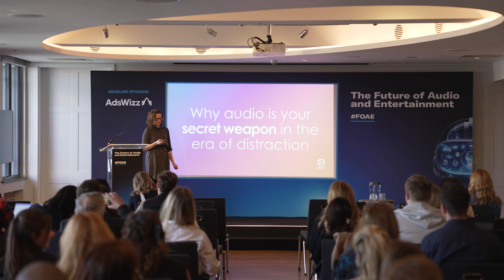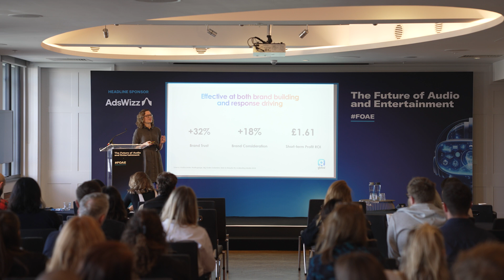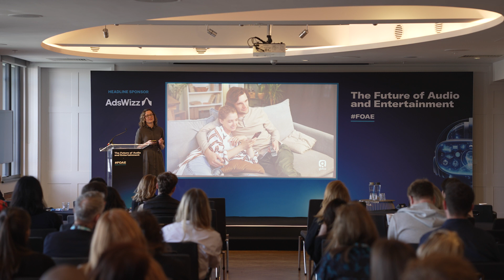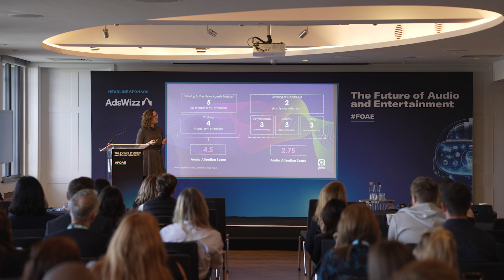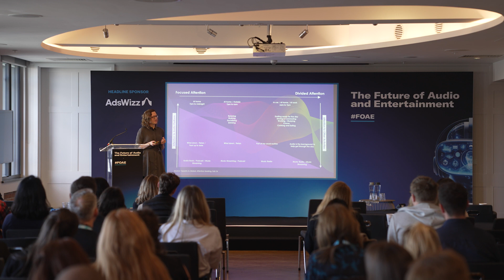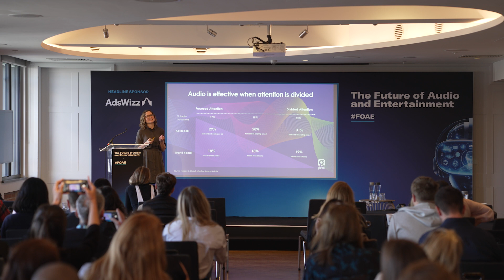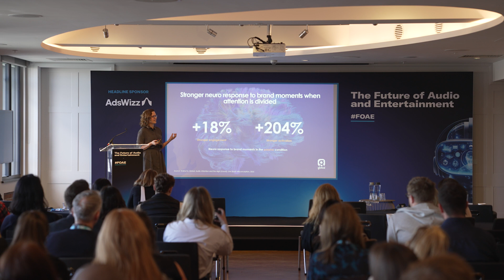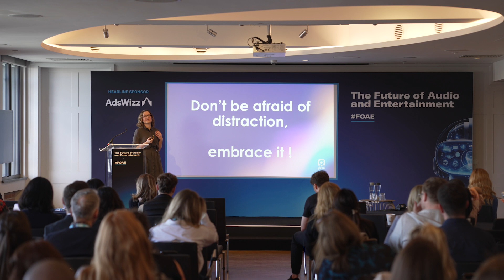The Future of Audio and Ent - Why audio is your secret weapon in the era of distraction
Why audio is your secret weapon in the era of distraction

Speakers
Ailsa Mackenzie, Global

Description
10.55am - 11:10am (15 mins)
Attention is the latest media battleground but what does it mean for audio? This session introduces ground-breaking research that explores divided attention. Challenging the assumption that attention is either high or low and revealing the power of subconscious processing. Walk away with the tools to improve your plans and creative. Don’t be afraid of distraction, embrace it!